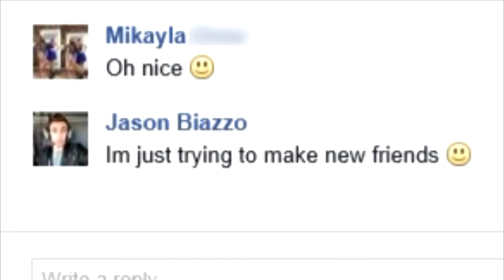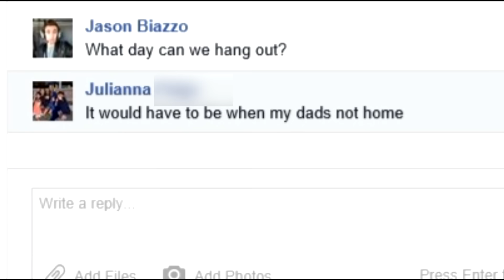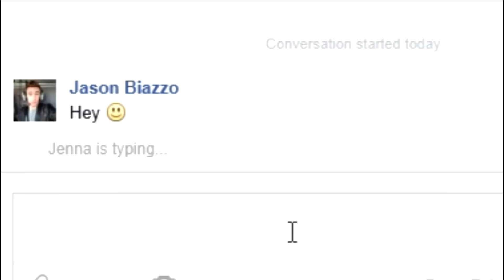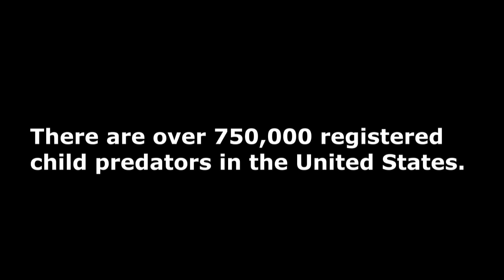The Dangers Of Social Media (Child Predator Experiment)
Thank you to Effy Lvey for letting us use his pictures Instagram :effy_levy